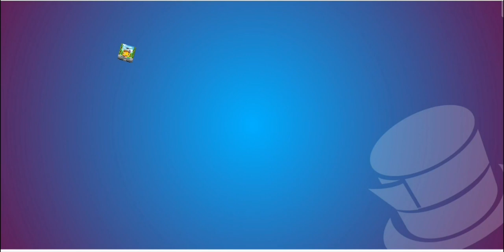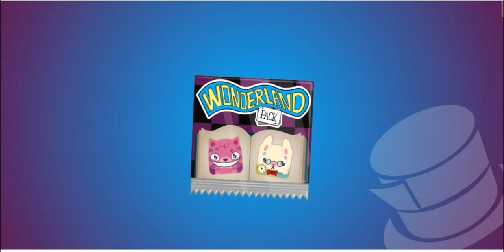Wonderland pack opening in blooket #2